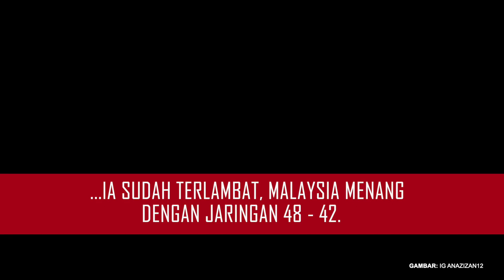MALAYSIA MENANG EMAS BOLA JARING | SUKAN SEA 2019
Pasukan Bola Jaring Malaysia kendalian jurulatih Tracey Robinson berjaya mengekalkan pingat Emas selepas memenangi peringkat final menentang Singapura.

FOLLOW KAMI!

HUBUNGI KAMI!